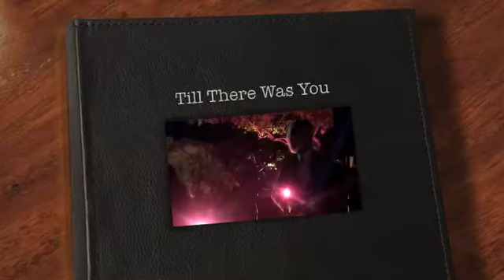Till There Was You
Till There Was You   Jan Epstein  George Zeigler